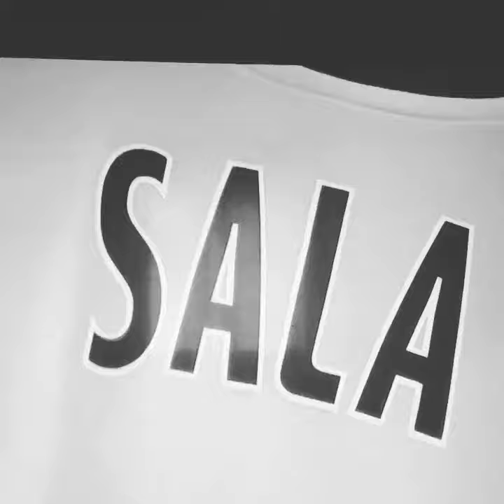Emailano sala tribute